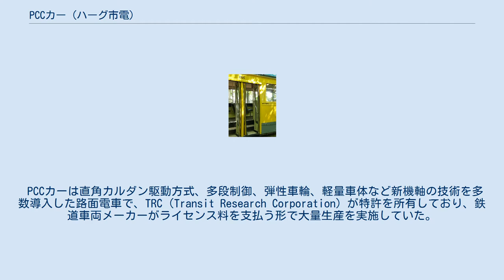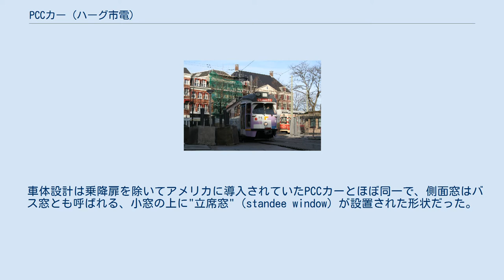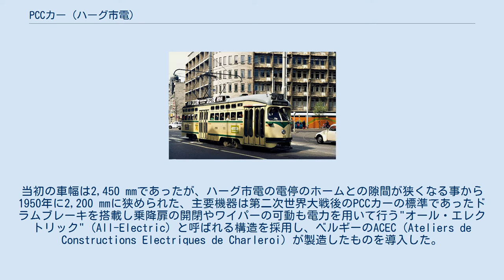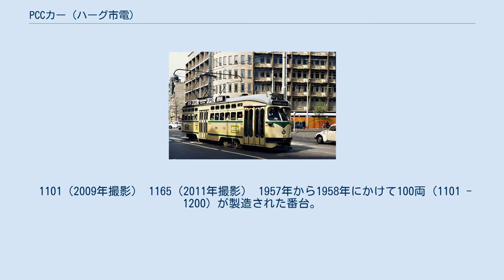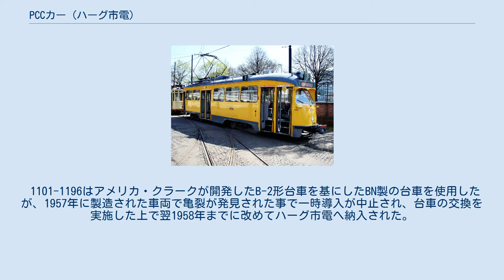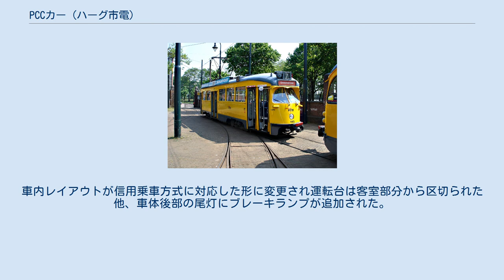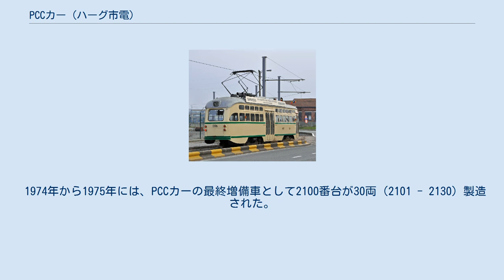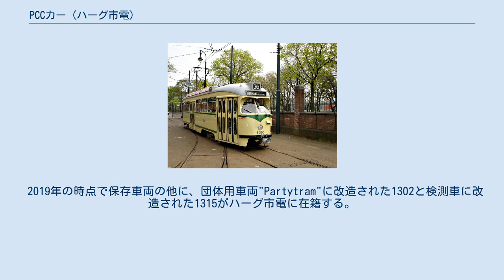PCCカー (ハーグ市電)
この項目では、オランダの首都であるデン・ハーグの路面電車であるハーグ市電で運行していた電車のうち、アメリカで開発されたPCCカーを基に設計・製造された車両について解説する。
ハーグ市電はヨーロッパの中でPCCカーを多数導入した路線の1つで、1993年まで営業運転に使用していた。
 デン・ハーグは第二次世界大戦の中でドイツによる占領やイギリスによる攻撃により甚大な被害を受け、ハーグ市電も施設や車両に大きな損害を受けた状態で終戦を迎えた。
その後、戦時中の過酷な使用条件やメンテナンス不足により走行不能となった車両を置き換えるため、1948年に戦後初の新型車両となる201形（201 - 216）が導入された。
これらの車両は自動扉や電空制御システムなどハーグ市電初の要素を多数搭載した一方、車体を始めとした基本的な構造は戦前の電車と変わらず、復興の中でより近代的かつ高性能な車両が求められた。
そこで白羽の矢が立ったのが、戦前の1936年からアメリカで量産され、高い成功を収めていたPCCカーであった。
 PCCカーは直角カルダン駆動方式、多段制御、弾性車輪、軽量車体など新機軸の技術を多数導入した路面電車で、TRC（Transit Research Corporation）が特許を所有しており、鉄道車両メーカーがライセンス料を支払う形で大量生産を実施していた。
その高い性能や北アメリカでの大成功ぶりはヨーロッパでも高い注目を集め、1946年にはベルギーのBND（1956年以降合併によりBNに改名）がTRCとライセンス契約を結び、同年以降ベルギー向けの車両の生産を開始していた。
ハーグ市電のPCCカーは、このBND（→BN）が生産したものをGBHTM（現事業者HTMの前身）が1949年から購入したものである。
全車とも右側通行に対応し、終端のループ線で折り返す線形に合わせ乗降扉は車体右側にのみ設置されていた一方、台車や電気機器は製造年代によって異なり、車体も改良が加えられ続けた。
 1975年までに計234両が導入され、1970年代後半にはハーグ市電の全車両がPCCカーとなったが、老朽化に伴い1981年以降は3車体連接車であるGTL-8形の導入による置き換えや部品供出が進み、1993年6月30日をもって営業運転を終了した。
以降はオランダやベルギー、イギリス、アメリカの路面電車や博物館に多数の車両が保存されており、動態保存運転を実施する車両も存在する。
 1010（1970年代撮影） 1024（2008年撮影） 1949年に1001、翌1950年に1002が導入された、ハーグ市電最初のPCCカー。
セントルイス・カー・カンパニーなどアメリカの企業で車体や機器が製造された後、ベルギーのBNDの工場で最終組み立てが実施された。
1001は当初"199"と言う車両番号だったが、早期に改番が実施された。
 車体設計は乗降扉を除いてアメリカに導入されていたPCCカーとほぼ同一で、側面窓はバス窓とも呼ばれる、小窓の上に"立席窓"（standee window）が設置された形状だった。
当初の車幅は2,450 mmであったが、ハーグ市電の電停のホームとの隙間が狭くなる事から1950年に2,200 mmに狭められた、主要機器は第二次世界大戦後のPCCカーの標準であったドラムブレーキを搭載し乗降扉の開閉やワイパーの可動も電力を用いて行う"オール・エレクトリック"（All-Electric）と呼ばれる構造を採用し、ベルギーのACEC（Ateliers de Constructions Electriques de Charleroi）が製造したものを導入した。
台車はセントルイス・カー・カンパニー製のB-3形を用いた。
 乗降扉は製造当初車体の前後に設置されていたが、ハーグ市電がワンマン運転へ全面的に切り替えられた際に乗客の往来に不便が生じたため、1974年から1975年にかけて右側3箇所に乗降扉を有する1100番台と同型の車体に更新された他、シャルフェンベルク式連結器が設置された事で他車との連結運転が可能となった。
 1989年には、PCCカーと同様の足踏みペダルが採用された新型車の11G形電車に際し乗務員の訓練が必要となったアムステルダム市電へ一時的に貸し出され、27形（Serie 27）の形式名が与えられた上で翌1990年まで使用された。
その後はハーグ市電に返却さ...